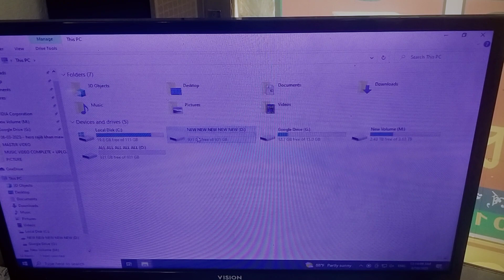ভিডিওটি দেখলে মন ভালো হয়ে যাবে আপনার কথা দিলাম_মন্তব্য করবেন ভিডিও দেখার পরে 2023_ Music Station_75